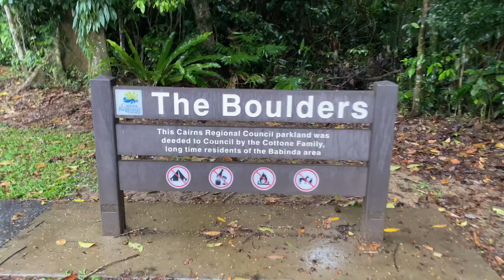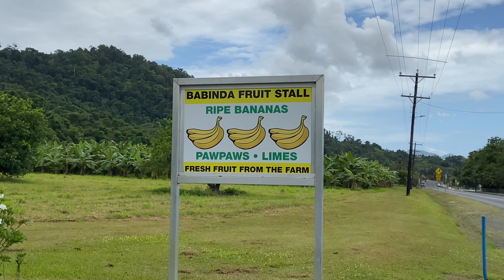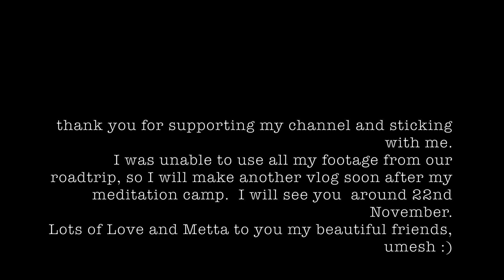The Life I Lead After Leaving My Previous Life Behind/Australian Doctors Simple Life Travel Vlog-125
Here is more footage from our road trip with my wife. I will be sitting a long meditation camp for a month. So my next vlog will be only approximately around the 22nd of November.

I really want to thank all my subscribers, all those who liked my videos and all those who posted comments and who honestly supports this channel and my simple meditative lifestyle.

So thank you so much my beautiful friends both young and old and from all over the world.

I also just want to tell you that I do all these because I want to live this lifestyle practicing Vipassana Meditation at a more deeper level serving Vipassana meditation courses as many and as much as I can, trying to live a life between a monk and a householder. My near death experience, all the suffering that I have seen through my patients in my 20 years of intensive medical practice (in the Emergency and as a GP, also working in Orthopaedic Surgery and Trauma in the war front hospitals in Sri Lanka during the war) has given me so much of inspiration to live this life of purifying one's being. Vipassana Meditation is the true essence of the Buddha's teaching. So for me nothing else really makes sense anymore. But I found it very hard to practice this lifestyle while working as a doctor as it really took all my time.

So here I am trying different things to support myself and still be able to live this simple mediative life to the fullest.

My Etsy Store Link Is:

Vipassana Meditation- Always taught for free in residential courses (my life truly changed completely for the better since I discovered Vipassana):

- Breathe Deeply by Megan Wofford
- Book Of Maps by Franz Gordon
- Cabinets And Stars by Moulins
- Ever Since by Helmut Schenker
- For Those Who Know by Gavin Luke

May you always have love and peace in your heart every moment,

❤️🙏🏻 , umesh :)